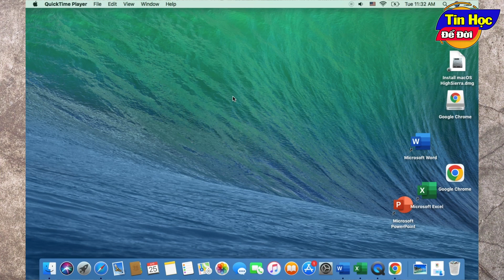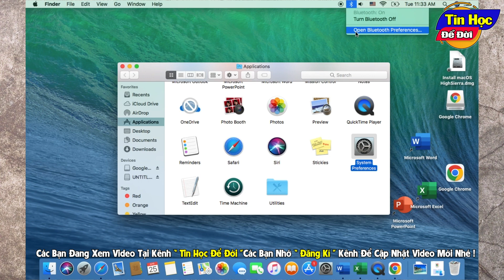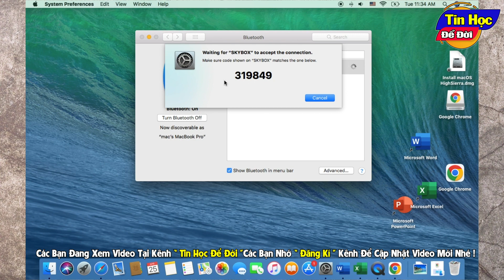Hướng dẫn Cách bật tắt kết nối Bluetooth trên Macbook | Tin Học Để Đời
© Bản quyền thuộc về Vi Tính Huỳnh Lâm & Tin Học Để Đời
© Copyright by Tin Học Để Đời ☞ “Do not Reup”
► Sản phẩm độc quyền bởi Tin Học Để Đời